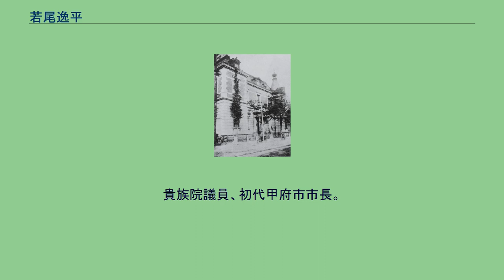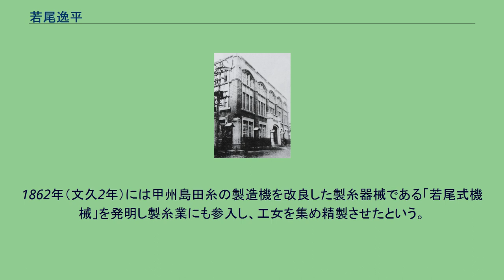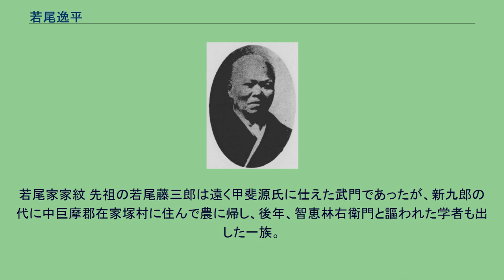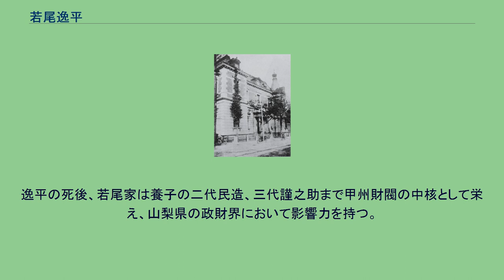若尾逸平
若尾逸平 若尾 逸平（わかお いっぺい、文政3年12月6日（1821年1月9日） - 大正2年（1913年）9月7日）は日本の実業家・銀行家・政治家。
貴族院議員、初代甲府市市長。
従六位。
根津嘉一郎・雨宮敬次郎らとともに、郷土意識で緩やかな資本連合を持ち、中央経済界で影響力を持った甲州財閥と呼ばれるグループのひとりで、若尾家はその中核にあたる。
明治38年（1905年）頃の「若尾銀行」 大正時代末頃の「若尾本店」 甲斐国西郡筋在家塚村（現在の山梨県南アルプス市在家塚）に生まれる。
生家は百姓で、父は若尾林右衛門。
逸平は長男。
若尾逸平の来歴や逸話などは、1914年に内藤文治良の記した伝記『若尾逸平』に記されている。
十代の頃、江戸に出て材木奉行の清水新右衛門に仕えたもののうまくいかず帰郷。
逸平は22歳の時、庭先に実っていた桃の実を見て商売を思いつき、これを竹かごに積んで行商を始めたという。
在家塚村は原七郷と呼ばれる甲府盆地西部の乏水地帯で、一帯では畑作のほか綿花や煙草の栽培が行われ、逸平はタバコ・真綿・繰り錦・篠巻などの産物を扱い、天秤棒を担いで笹子峠・小仏峠をも越えて甲府や江戸まで行商の範囲を広げた。
江戸では団扇などを仕入れてこれを甲斐で売ったりしたが、笹子峠で追い剥ぎに襲われた上に団扇を雨で濡らしてしまい商品にならなくなったこともあったという。
その働きぶりを認められ、巨摩郡小笠原村（現在の南アルプス市）の質屋である若松新左衛門の娘婿となり、商才を認められた逸平は当時傾きかけていた店を見事に立て直した。
しかし妻・おたつと店の番頭である与作との不義を見てしまったことをきっかけに逸平は台帳を義父に預け、店を出ることになってしまったという。
天秤棒を担いで行商ののち、甲府で座敷借して商売するうち、40歳で細田家より妻を娶りて初めて家を成した。
甲斐国では幕末の横浜開港(1859年)以来、甲州屋忠右衛門ら冒険的投機商が出現し、甲州物産の交易を始める。
これらの冒険的投機商は甲府柳町（甲府市中央）の太田屋佐兵衛など伝統的な甲府の富豪に加え、逸平や風間伊七、八嶋栄助など在方の新興商人が台頭し、甲府城下の商工名鑑である安政元年(1853年)『甲府買物独案内』では糸肆商の新興商人として逸平の名が見られる。
逸平も安政初年に甲府城下の中心地である甲府八日町（甲府市中央）へ転居すると、借金50両を資本に織物・生糸の仲卸業を始める。
逸平は横浜で外国人相手に生糸・水晶の商売を行い、生糸輸出の投機で莫大な利益を得るようになった。
1862年（文久2年）には甲州島田糸の製造機を改良した製糸器械である「若尾式機械」を発明し製糸業にも参入し、工女を集め精製させたという。
1872年（明治5年）に起こった大小切騒動で家や工場が焼き打ちに遭い、また世界的には普仏戦争で生糸の値段が暴落したことなどから製糸業からは手を引き、弟の幾造に財産を分与し横浜で独立させ横浜若尾家として分家し、生糸問屋を営み若尾財閥の一角となる。
西南戦争（1877年）では不換紙幣の売買をして、一攫千金の奇利を得る。
明治維新後、若尾は莫大な資金を株取引に投入し、1878年（明治11年）には若尾両替店を開業して銀行類似業務を開始し、第十国立銀行創立にも参加して取締役に選任される。
若尾は山梨県の政財界において多大な影響力を持っていたが、県令藤村紫朗の相談役で第十国立銀行頭取である栗原信近の推進する殖産興業政策に対しては反対意見を持っていたという。
明治15年1月7日は第十銀行総会において、紡績業振興のために設立された興産社の経営破綻問題に関して役員改選を主張し、興産社への追加融資を主張する栗原の追い落としを行い、代わって頭取に佐竹作太郎を選任させる。
若尾は「株を買うなら『明かり』と『乗り物』である」という考えを持つようになる。
1892年（明治25年）にまず東京馬車鉄道を、次いで1895年に東京電燈（後の東京電力）を買収しこれを傘下に収めるなど、公共事業に参入する。
また、山梨県内においても明治23年には釜無川に開国橋を架けて郷里である西郡地域の交通基盤整備を行い、駒橋発電所の建設や開国橋の建設費寄付、実現には至らなかったが荒川上流での発電所建設計画などの社会貢献も行う。
一方で若尾は県政にも進出し、1889年（明治22年）には市制施...